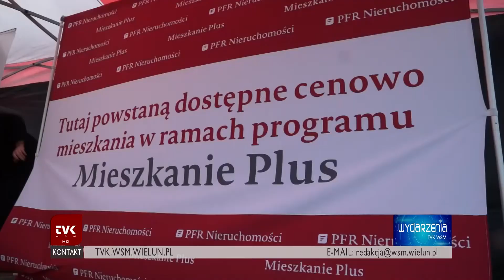TVK Wieluń - mieszkanie plus